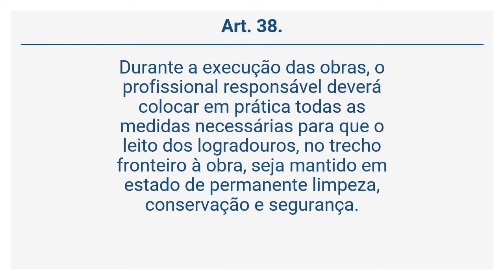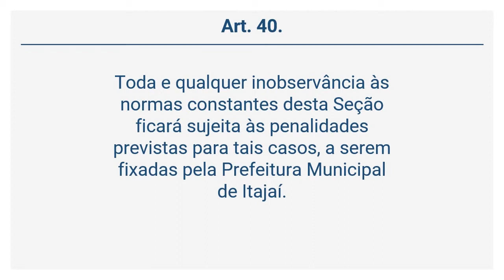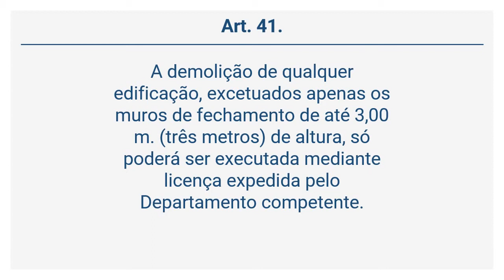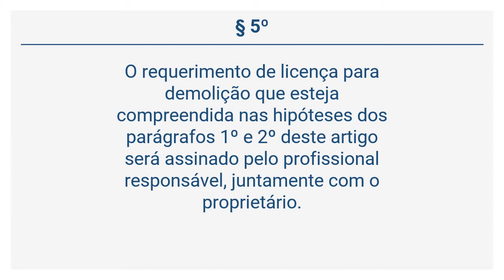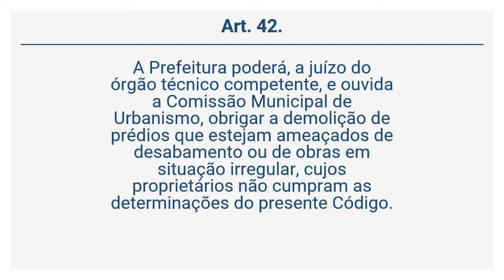Lei 2.763/1992 (5 de 20) - DA CONSERVAÇÃO E LIMPEZA DOS LOGRADOUROS E PROTEÇÃO ÀS PROPRIEDADES